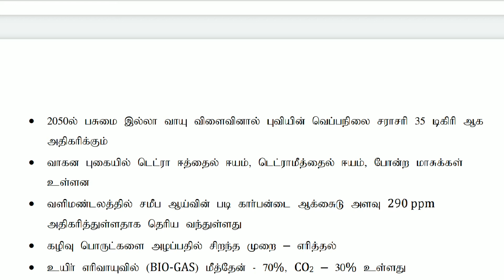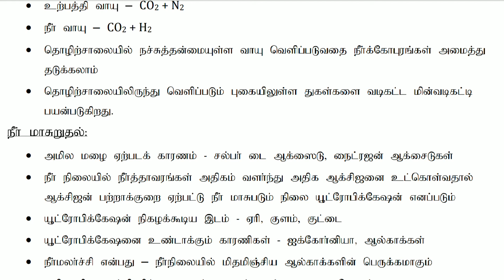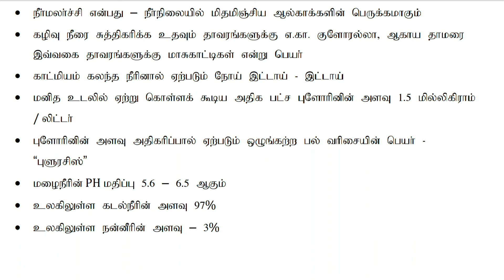காற்று, நீர் மாசுபாடு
Science study material